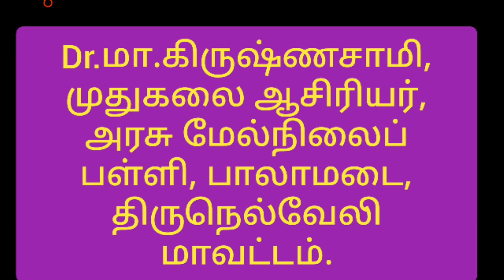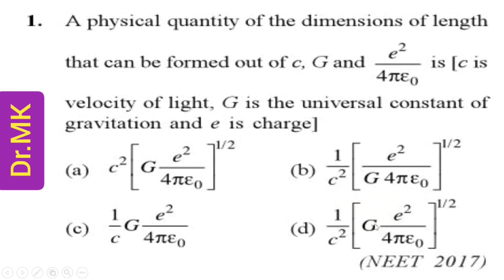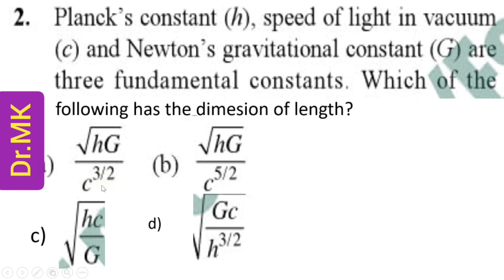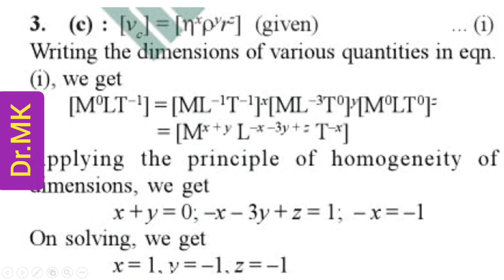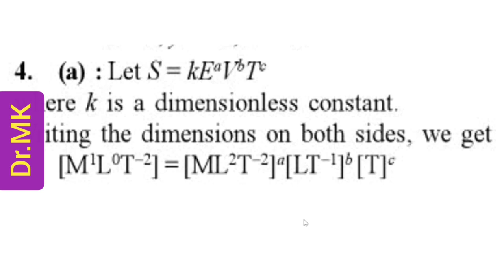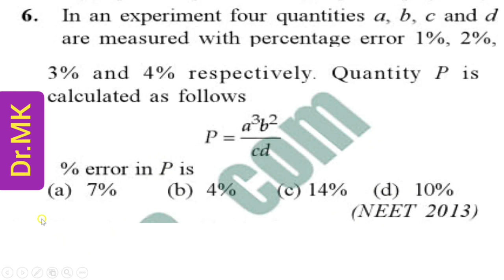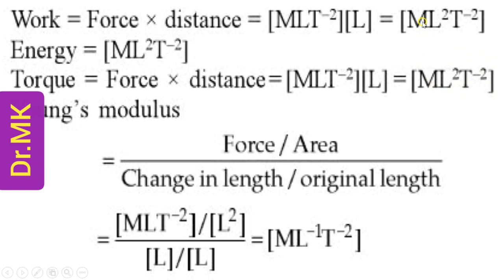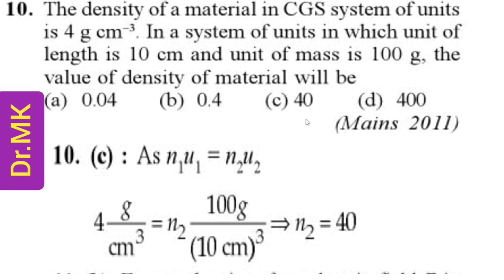நீட் இயற்பியல் பரிமாண வாய்ப்பாடு எளிய தமிழில்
c copy righted